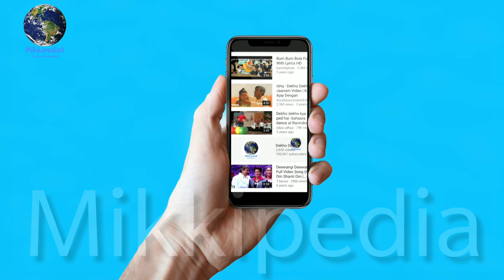Kalank New Item Song Rajawadi Odhini Out Now, Kriti Sanon, Varun Dhawan, Aditya Roy Kapoor